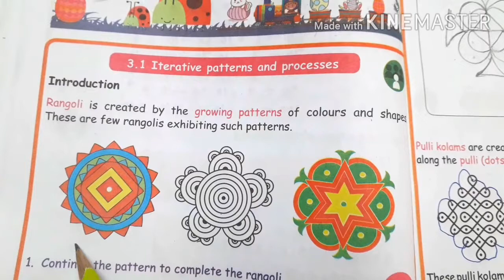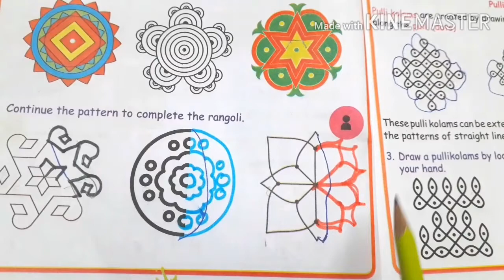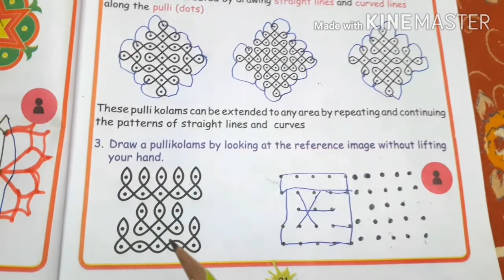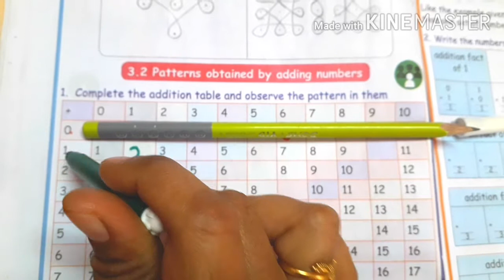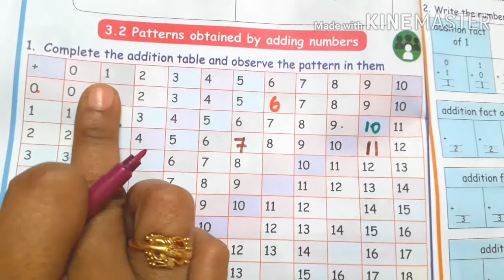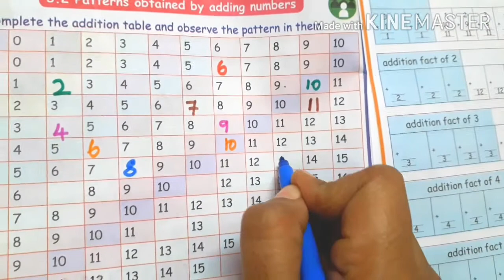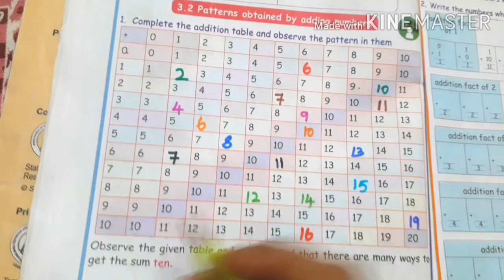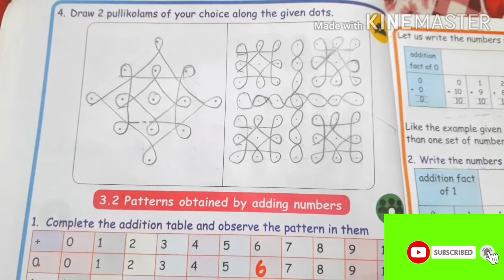3 class Maths/patterns(unit3)/Iterative patternsand patterns by adding numbers/pg no 20,21,22/part 1